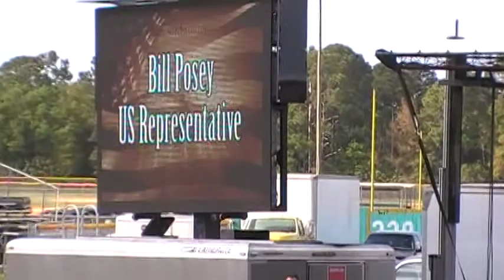Save Space at Cocoa Expo 006.MOD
Save Space Forum - Cocoa Expo Stadium - 11Apr10.
Rep. Bill Posey was on top of his game again.  He gave this part of his speech again, this time I got it on tape.  My sign for the day was "Space is the high ground". This was the key to Posey's speech.
Again, I am trying to get better at holding a camera.